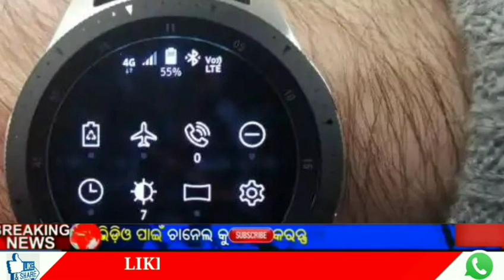kalia yojana 3rd phase final date odisha| 18 october ll Heavy rain with in odisha llRuna chhada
kalia yojana 3rd phase final date odisha| 18 october ll Heavy rain with in odisha llpm kisan